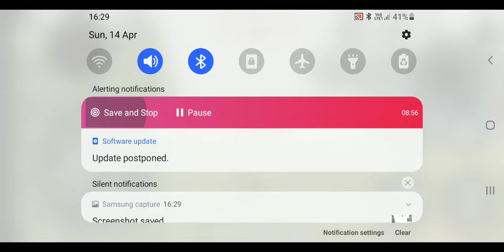Thar 4x4 off-road car in village area🏞|INDIAN CAR SIMULATOR 3D 😱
FedenGamerz, subscribe, like,support trendingvideo trend About : Feden Gamerz is a YouTube Channel, where you will find gaming videos , I hope this video was Useful and you liked it, if you did press the thumbs up button